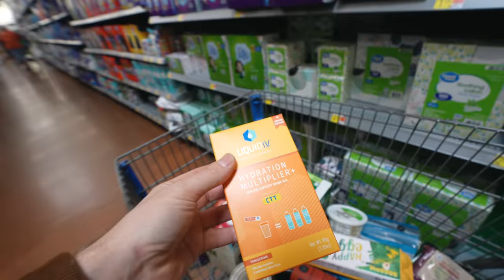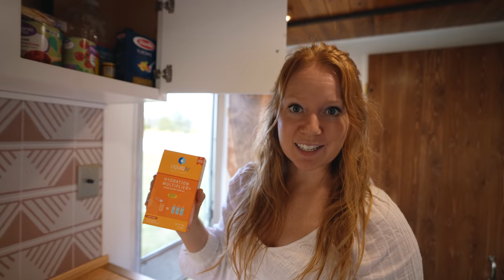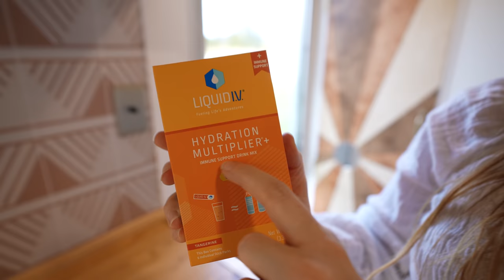Our First OFF-GRID Experience in the RV! Staying Overnight At a Brewery 🍻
We’re putting our RV to the test and doing our first off-grid stay... and it just happens to be at a local brewery! for your free sample pack!